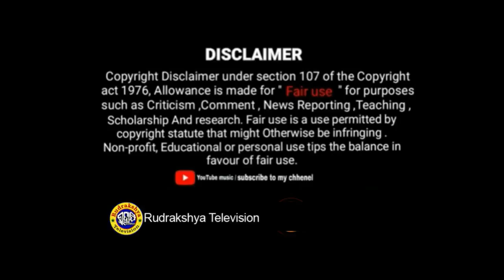Aau Sita Mukha Nachahinbi | Balika Rama Natak | Part-10 | Godiali Rama Natak | Rudrakshya Television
ଓଡ଼ିଶାର ପ୍ରାଚୀନ କଳା ସଂସ୍କୃତି କୁ ଆପଣଙ୍କ ପାଖରେ ପହଞ୍ଚେଇବା ପାଇଁ ରୁଦ୍ରାକ୍ଷ୍ୟ ଟେଲିଭିଜନ ର ଗୋଟିଏ ଛୋଟିଆ ପ୍ରୟାସ ଆପଣଙ୍କ ଭଲପାଇବା ରହିଲେ ଆମେ ଆହୁରି ଅନେକ ସାଂସ୍କୃତିକ କାର୍ଯ୍ୟକ୍ରମ କୁ ନିଶ୍ଚୟ ଆପଣଙ୍କ ପାଖରେ ପହଞ୍ଚେଇବା ପାଇଁ ଚେଷ୍ଟା ଜାରି ରଖିବୁ